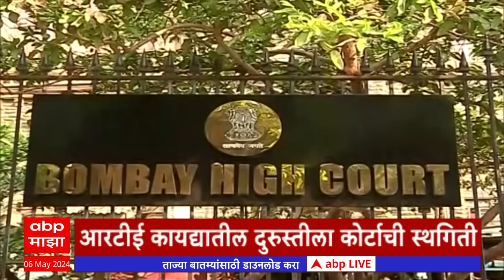ABP Majha Marathi News Headlines 2 PM TOP Headlines 2PM 06 May 2024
ABP Majha Headlines 2PM | एबीपी माझा हेडलाईन्स 2 PM | 06 May 2024

Maharashtra News Live Updates Today | Headlines Today | ABP Majha Top Headlines | Latest News Live Updates | Marathi Video | Marathi News Today LIVE | Top News Today | Marathi Batmya | National International News Updates | Rahul Gandhi Sabha | PM Narendra Modi Sabha | Lok Sabha Election 2024 Live Updates | Maharashtra Lok Sabha Elections 2024 | Uddhav Thackeray Speech | Prakash Ambedkar Vanchit Maha Vikas Aghadi | BJP NDA vs Congress UPA | MVA vs Mahayuti | CM Eknath Shinde Sabha | Devendra Fadnavis Speech | Sharad Pawar vs Ajit Pawar | Maratha Reservation vs OBC Reservation | Manoj Jarange Patil | Ajit Pawar Speech Live | मराठी बातम्या | महाराष्ट्र न्यूज | टॉप हेडलाईन्स | मराठी टॉप बातम्या | मराठा आरक्षण विरुद्ध ओबीसी आरक्षण | मनोज जरांगे पाटील | मुख्यमंत्री एकनाथ शिंदे | देवेंद्र फडणवीस सभा | उद्धव ठाकरे भाषण | प्रकाश आंबेडकर वंचित महाविकास आघाडी | अजित पवार विरुद्ध शरद पवार | लोकसभा निवडणूक 2024 | महाराष्ट्र लोकसभा निवडणूक 2024 | राहुल गांधी सभा | पंतप्रधान नरेंद्र मोदी भाषण |  महायुती विरुद्ध महाविकास आघाडी | सुप्रीया सुळे विरूद्ध सुनेत्रा पवार | देवेंद्र फडणवीस भाषण | एकनाथ शिंदे भाषण | Thackeray vs Shinde Live Updates |  आदित्य ठाकरेंचा छत्रपती संभाजीनगर दौरा